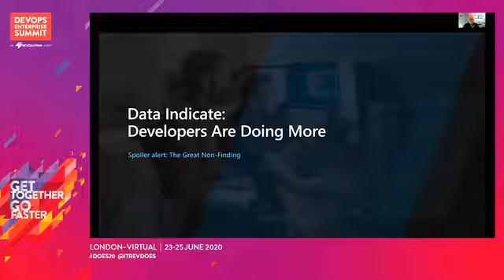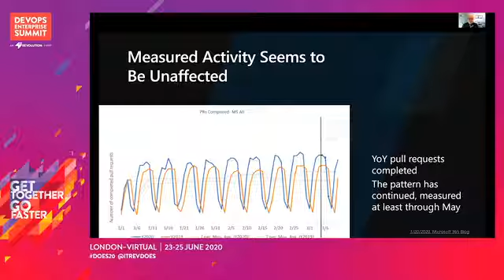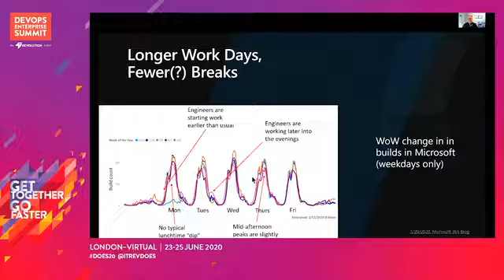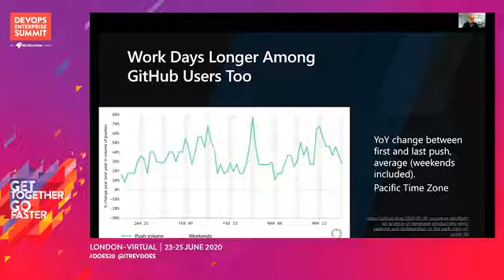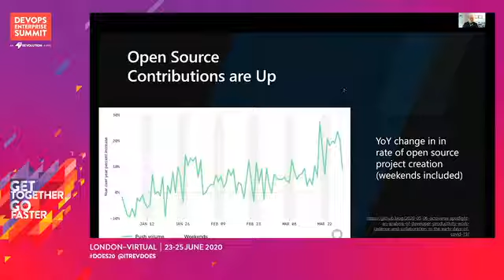DevOps during COVID-19 - Microsoft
Sam Guckenheimer - Product Owner, Azure DevOps - Microsoft

COVID-19 is not just a centennial public health and economic crisis. It is also a unique sudden experiment in digital transformation. The way we work will be different forever.

What previously appeared to be niche differences in DevOps performance now have significant impact.

Sam reviews three months of research since the quarantine and identifies factors that differentiate teams that survive from those that thrive.

DevOps Enterprise Summit Virtual - London 2020